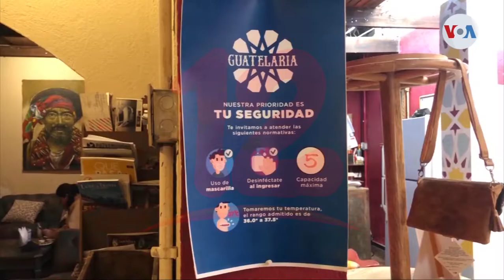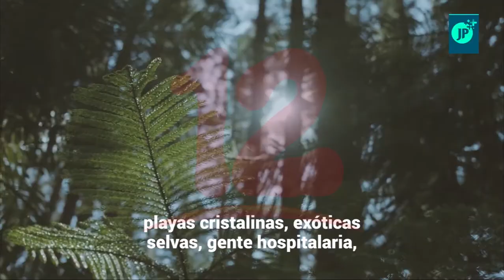Algunos países centroamericanos flexibilizan requisitos de ingreso por covid-19 a turistas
Internacionales Algunos países centroamericanos flexibilizan requisitos de ingreso por covid-19 a turistas